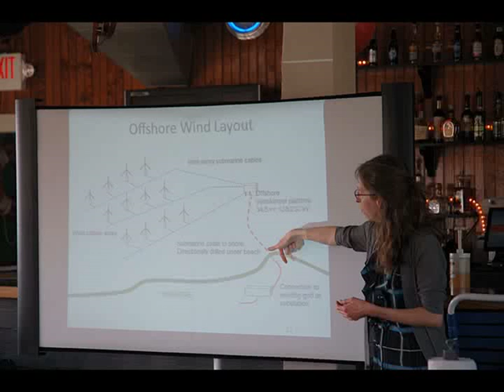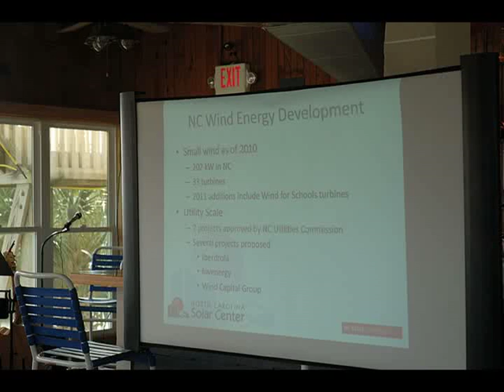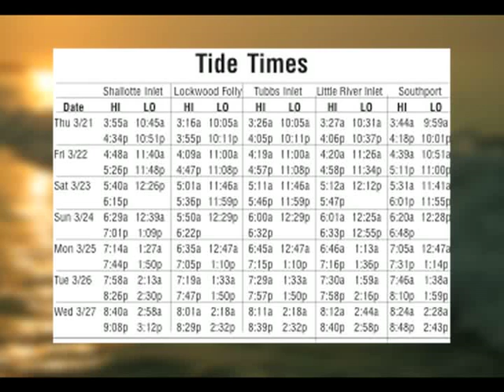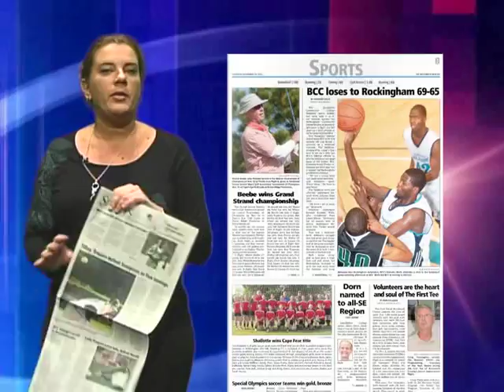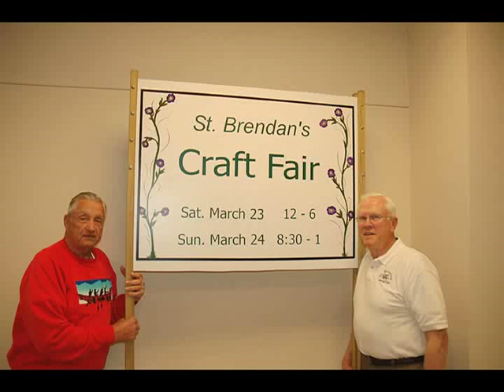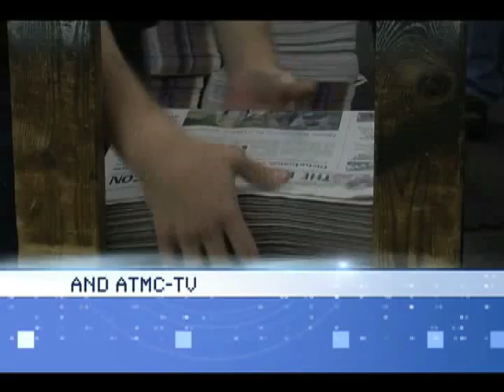Brunswick Beat 3-20-2013